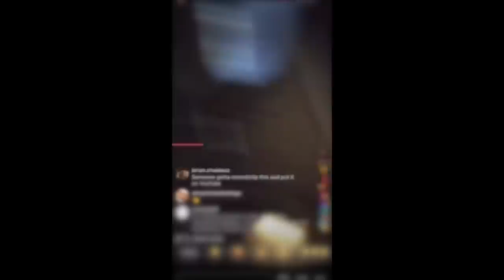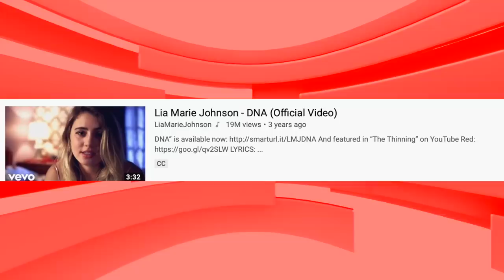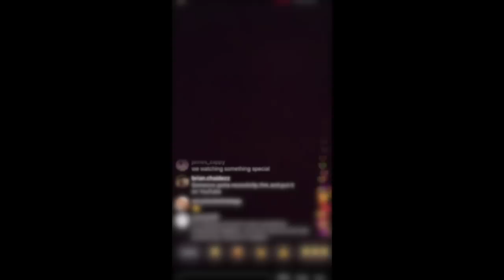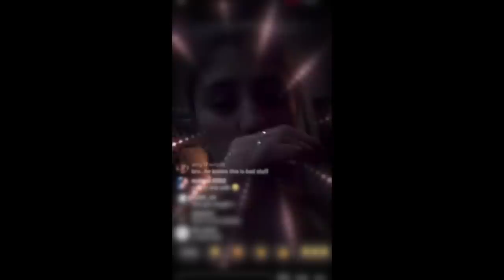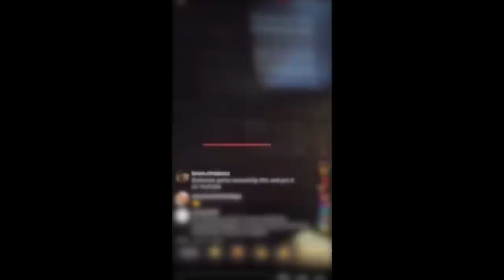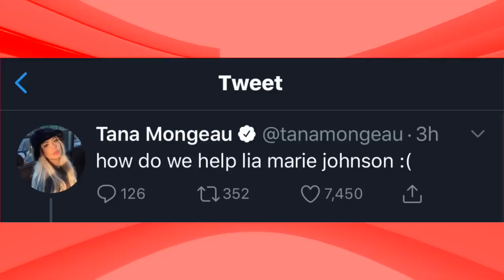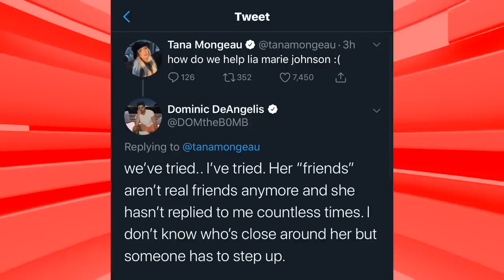LIA MARIE JOHNSON REVEALS WHAT HAPPENED TO HER